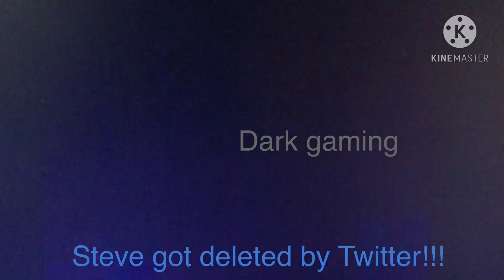It happened again on Twitter!!!!!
Apparently Steve got deleted on Twitter 😢😡